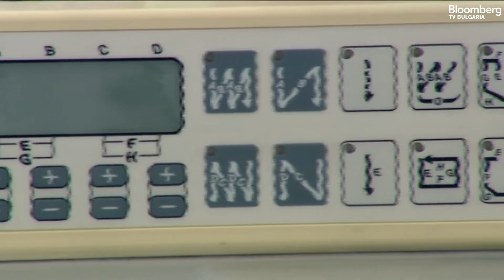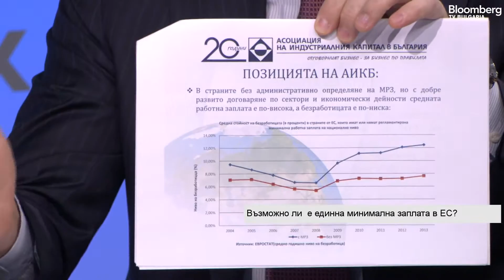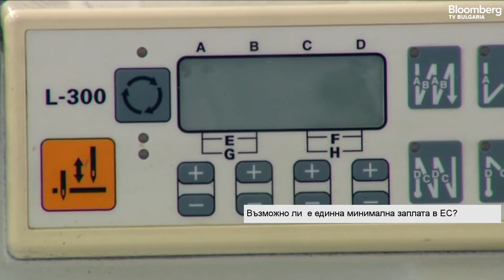Директорът на ИССИ при КНСБ Любен Томев за минималната работна заплата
Запис на участието му в предаването "Бизнес старт" на Bloomberg TV Bulgaria